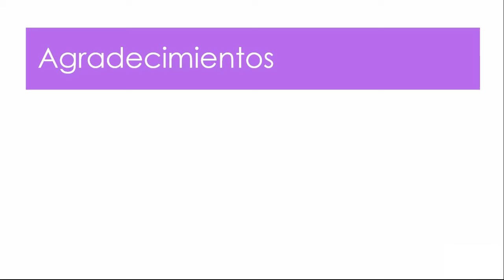Consejos Saludables Jueves 30 de septiembre de 2021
Cómo cuidar la piel después del verano